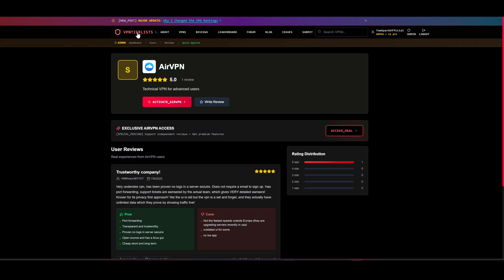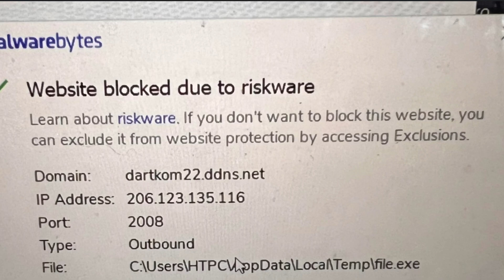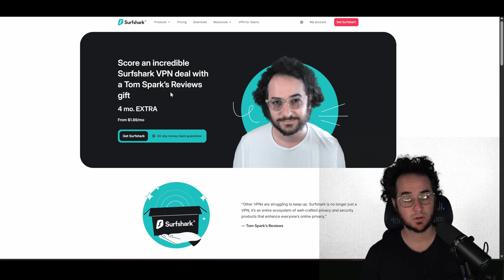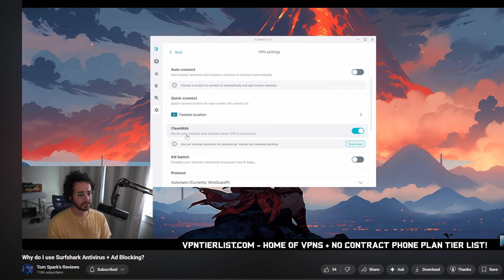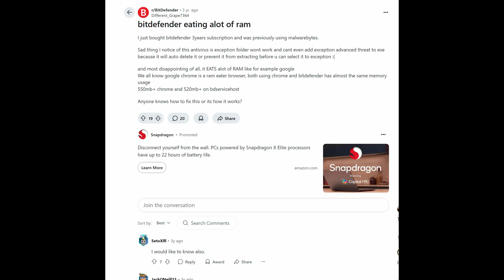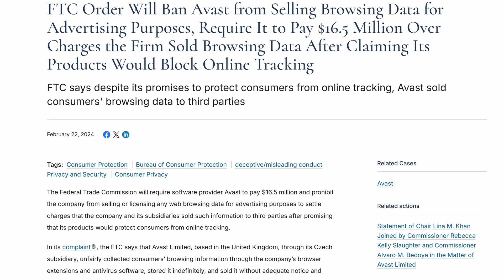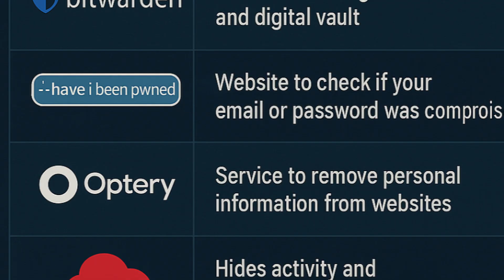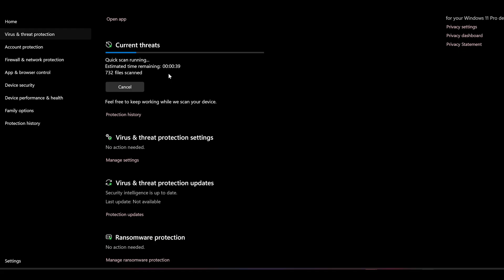Are Antivirus Products a Scam?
💥 Stop Wasting Money on Antivirus – Here’s What Actually Works
Antivirus companies have been selling you the same outdated protection model for decades. In this video, I break down why traditional antivirus software is no longer necessary — and in many cases, just bloatware — and what modern tools actually do protect your privacy and security.

🎖️ TOP VPNS:
#1 rated VPN:

👕MERCH!